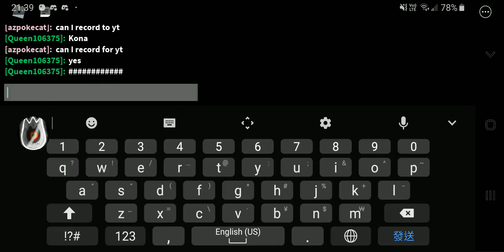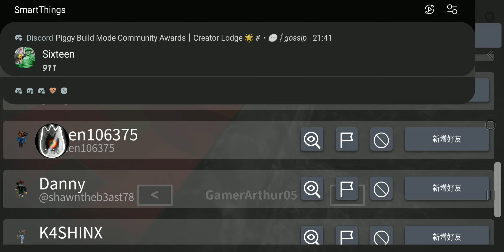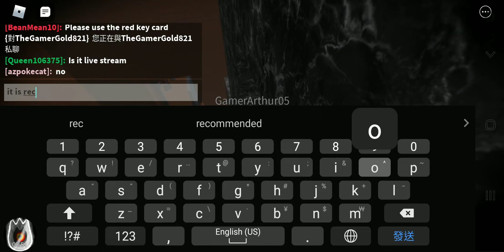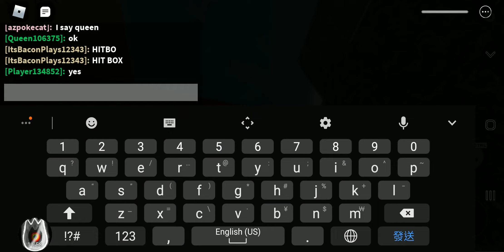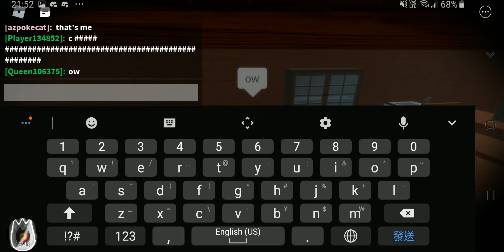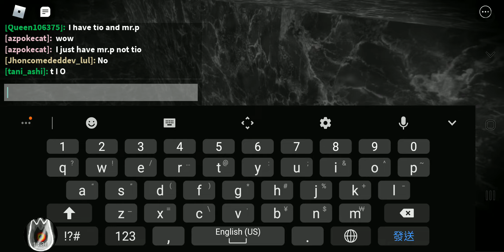Playing Queen106375's Build Mode